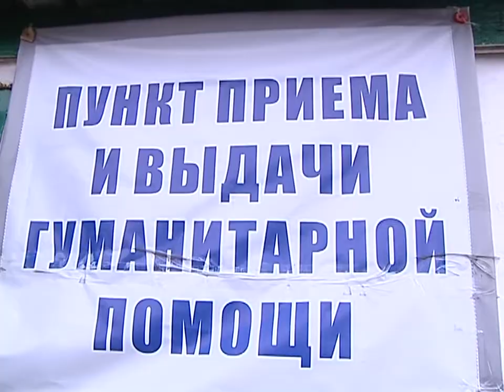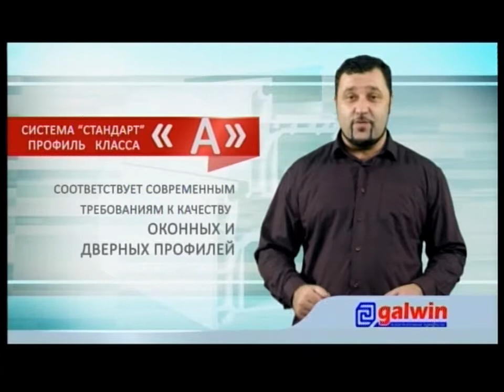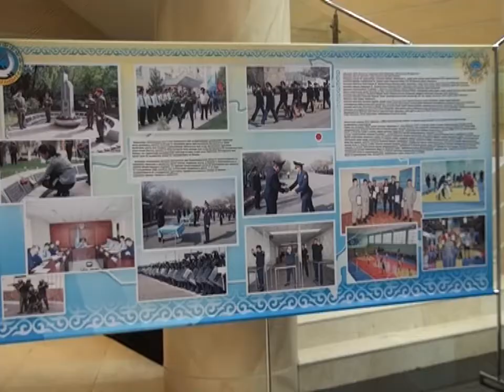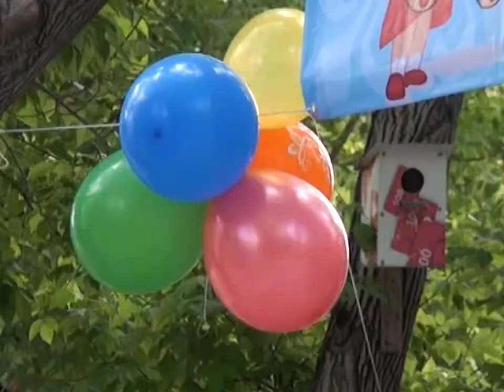Новости канала Первый Карагандинский - 30/05/2014